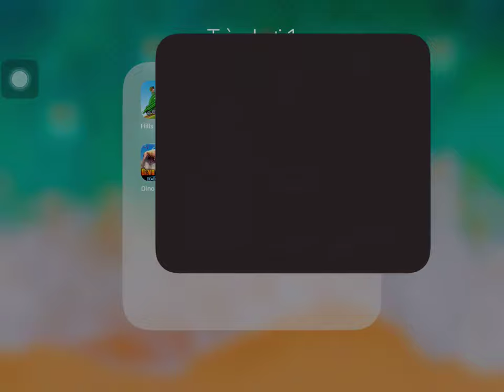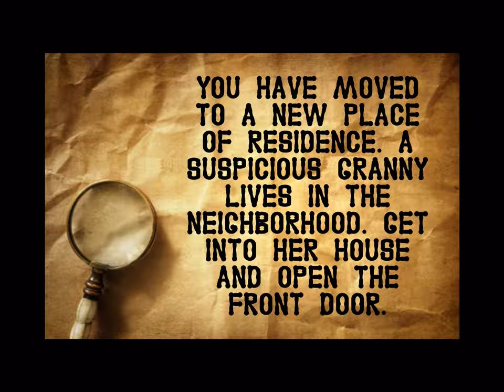Hills Of Steel,Zombie Harvest,Stick War Legacy,Granny Neighbor,Dino Hunter,Hungry Shark,Ninja Arashi